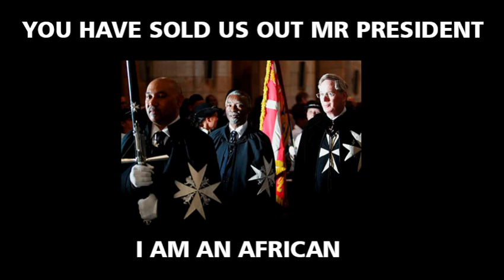Thabo Mbeki Has Sold Us Out For Neo-Liberal Freedom Charter.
Thabo Mbeki write up on land reform.